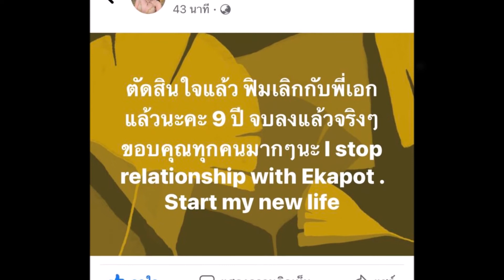ปิดฉากรัก 9 ปี! "ฟิล์ม มิสทิฟฟานี่" ประกาศเลิกแฟนหนุ่ม